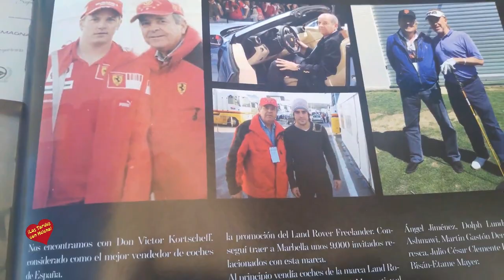Entrevista de Helena Olaya a Victor Kortscheff Pardo en Chiringuito Arenal Beach Marbella